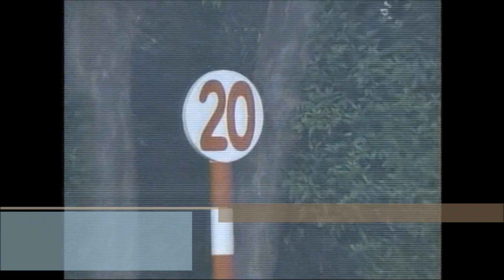岸和田S 芝2000m (右) テーオーソラネル 牡4 58.0 藤岡康太 2023.6.4 出走馬：アウスヴァール、サウンドウォリアー、メイショウブレゲ、レヴェッツァ、ディナースタ他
岸和田S
14:50発走 / 芝2000m (右) / 天候:晴 / 馬場:良
3回 阪神 2日目 サラ系３歳以上 ３勝クラス       (混)(特指) 定量 11頭

テーオーソラネル
生年月日 2019年4月12日
調教師 須貝尚介 (栗東)
馬主 小笹公也
生産者 辻牧場
産地 浦河町
セリ取引価格 2,035万円 (2020年 北海道セレクションセール)
主な勝鞍 23'岸和田S(1600万下)
近親馬 キタサンヴィクター、ヒルノバーゼル